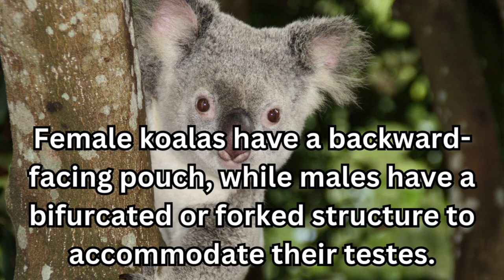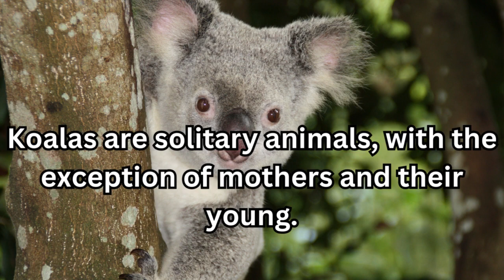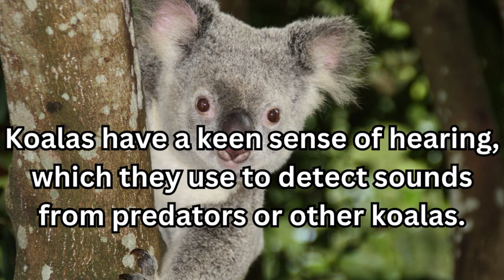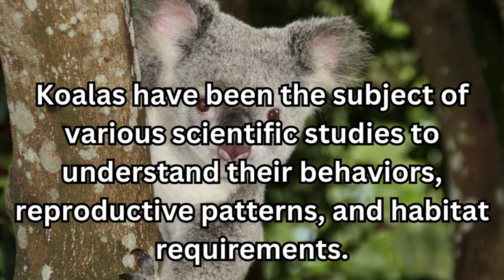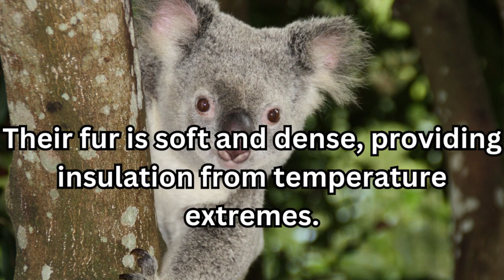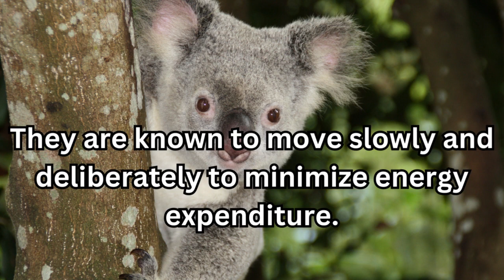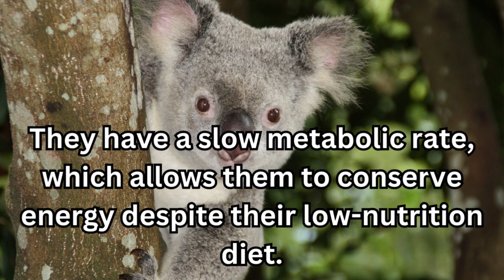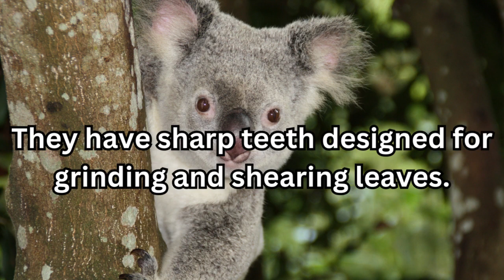Amazing Facts About Koalas Never Known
Discover mind-blowing, little-known facts about the adorable and enigmatic koala! From their unique diet to surprising behaviors, prepare to be amazed by these fascinating insights into the world of koalas

sound by YouTube